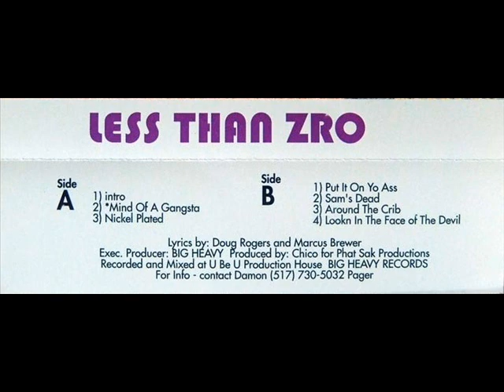Less Than Zro - The Depot (1994) [FULL EP] (FLAC) [GANGSTA RAP / G-FUNK]